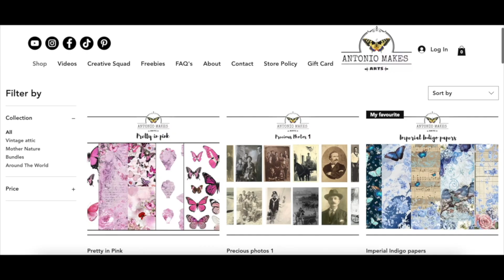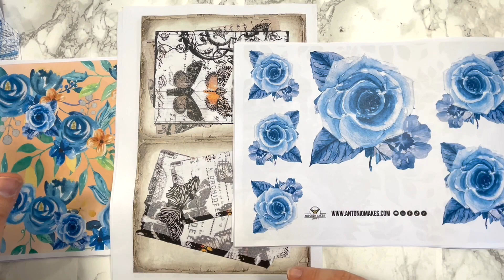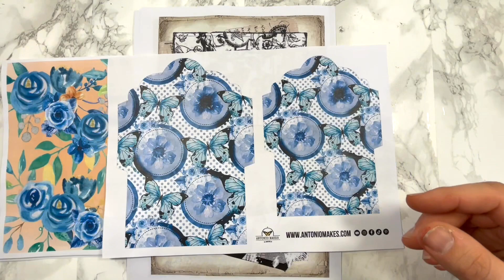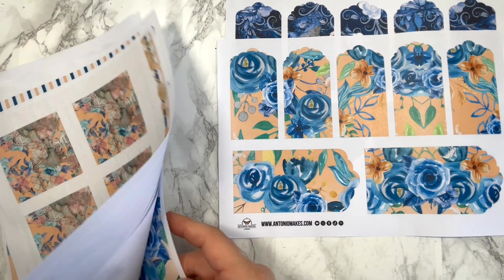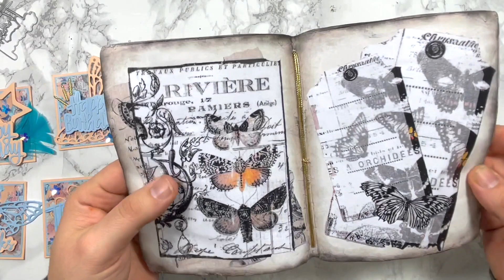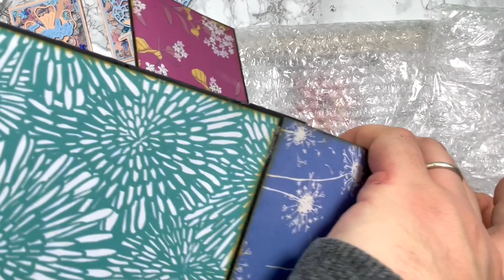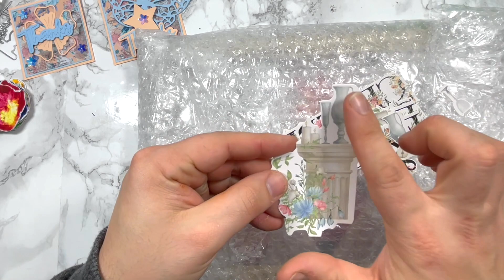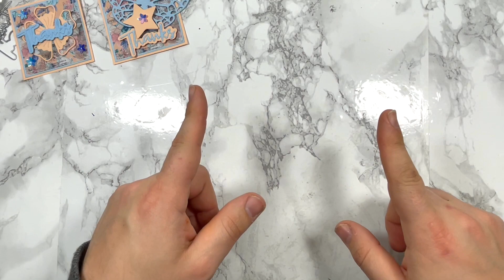VIP April 2023 digital papers for Junk journal card making and papercraft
Join my VIP yearly subscription, you will receive:
-2 digital papers collection each month

1. Junk and art journals

I love all things vintage and junk journal related, as well as papercraft and card making.

I have a variety of interests including: Art journals, Mixed media, Paper crafts, Ephemera, Journaling By 5s, Scrapbooking, Junk journals, Repurposing & Upcycling, Storage and organization, Card making and general crafts.

Antonio x